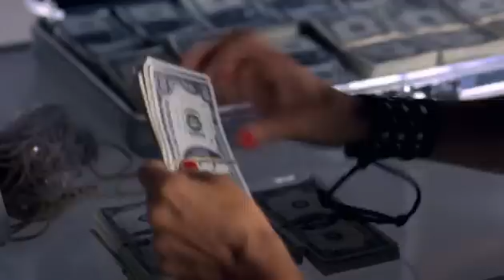Three 6 Mafia - Ghetto Chick (Official Video)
Official video for ”Ghetto Chick” by Three 6 Mafia

Three 6 Mafia, otherwise known as Triple 6 or da Mafia, is an iconic, GRAMMY award winning, American hip hop group from Memphis, Tennessee. The group's membership varied from album to album, the constant duo being Juicy J and DJ Paul. Other members included Gangsta Boo, Crunchy Black, Lord Infamous, and Koopsta Knicca. Since beginning their career in 1991, the group achieved worldwide fame with their distinctive style of Memphis crunk, characterized by choppy, shouted lyrics and drum machine beats. They’re most known for their classic hits such as “Stay Fly,” “Tear Da Club Up,” and “It's Hard Out Here For A Pimp” (featuring Frayser Boy), which earned them the 2006 Oscar for Best Original Song. Three 6 Mafia has also worked with several well-known artists including Project Pat, Eightball & MJG, Wiz Khalifa and UGK. Three 6 Mafia is considered one of the founding fathers of modern-day rap and hip hop.

Ask your voice device to play Three 6 Mafia!

[Chorus:]
[Lord Infamous]
This one here for the old lady but not dissin this time
This for when you took the charge when I commited the crime
I was out there super high playin mister crash dummy
You put up all my money, didn't take nothing from me
Always found your boy a lawyer when I caught me a case
Paid all my fines and kept up with my court dates
And even though I gave you hell with all these other lil broads
You always came and made my bail when I broke the law
The only one thats reliable the one thats dependable
Keep you by my side these other fools is suspendable
I ain't forgot when I was out there hurt for some cash
You never mind takin your last, on out the stash
Always tried to give me the last up out your purse
Always tried to get my ass to go on and go to church
I couldn't pay you back even if I had to
Hard on these fools but I'll never be to hard on you